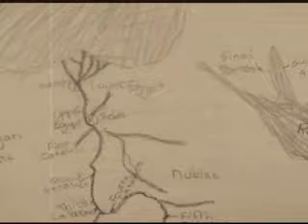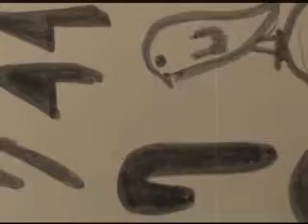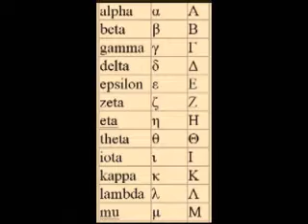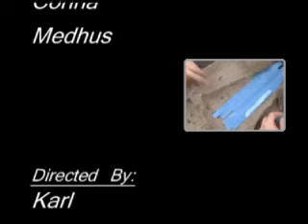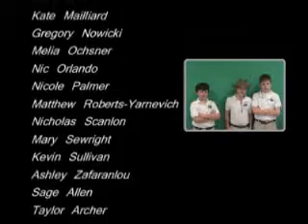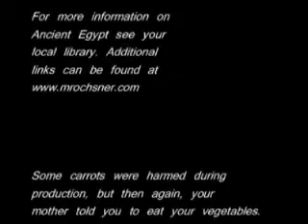The Legend of King Cut Carrot Amun